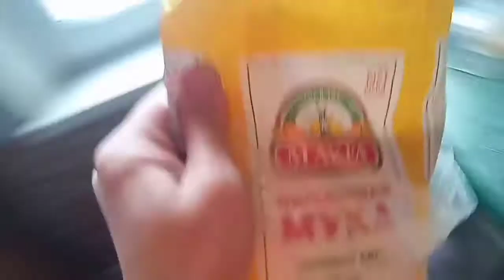Почему Жириновский заболел?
почему заболел Жириновский? вот в чём причина то? я думаю мало вкололся.. а вы?))